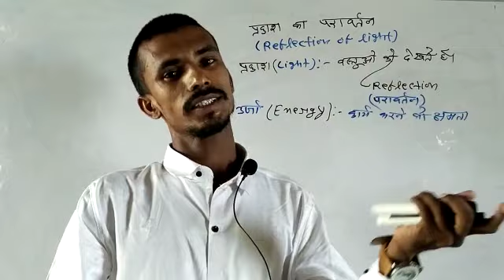10th class physics part_1 प्रकाश के परिवर्तन#mithlesh8582#vairal